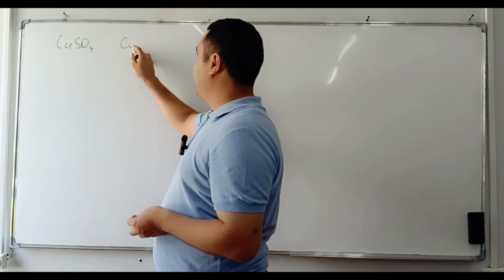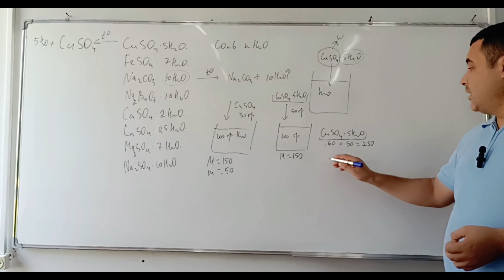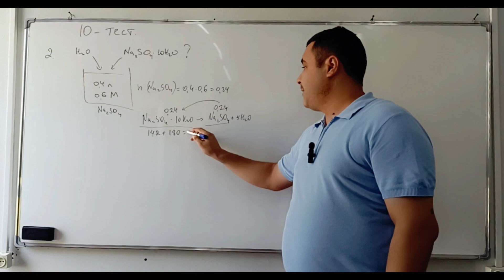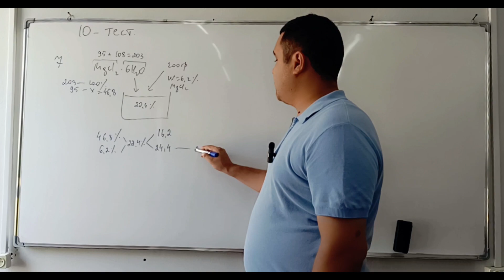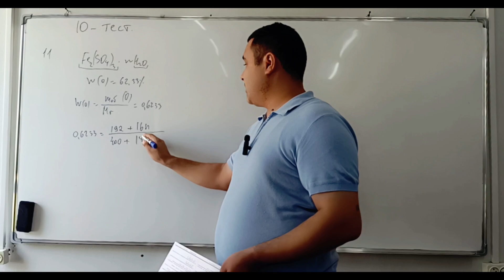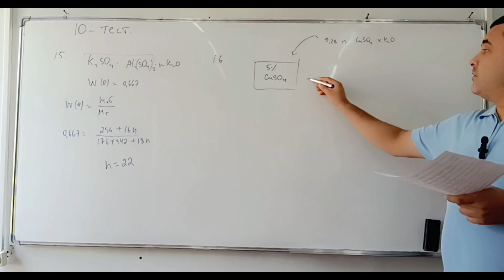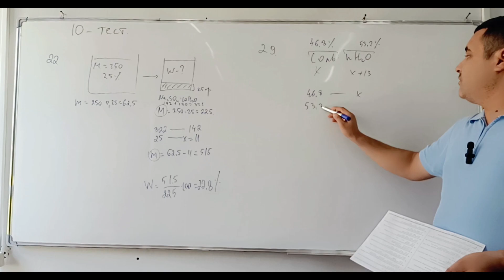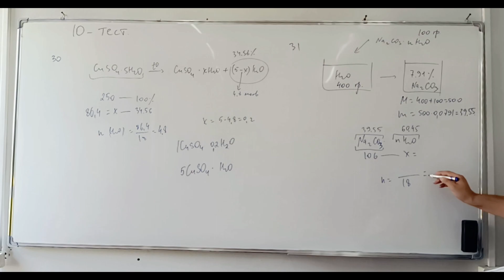12.1. Кристаллогидраты. Теория и решение задачи. Часть 1.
Кристаллогидраты. Теория и решение задачи. 10-тест. Часть -1.